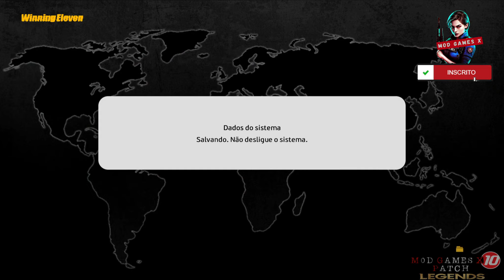✔️🎮 MGX 4.0 MUNDIAL DE CLUBES SEM TIMES EUROPEUS “JOGANDO COM O FLAMENGO CO-OP”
✔️🎮 MUNDIAL DE CLUBES SEM TIMES EUROPEUS “JOGANDO COM O FLAMENGO CO-OP”

PES 2021 Legends MGX v10 Premium
✔️"Get the Patch through the channel's official social networks"

✔️New update PRIMIUM v10.3 "Not available yet"
- Atualização de Elencos das equipes atuais da Champions 2023
- Atualização de Elencos das equipes atuais da Libertadores 2023
- Formações reais de times One Year
- Novos jogadores em equipes All Star
- Correção de bugs.
- Novos Clubes de 2023
Al Hilal, Al Nassr, Al-Ittihad, América Mx, Colo-Colo, Del Vale, Inter Miami, Los Angeles Galaxy, Nacional URU e Tigres MX.

Só o patch, jogo não incluso.
Patch only, game not included.

Konami

00:00 Intro
03:35 Flamengo VS Al Rayyan
15:41 Al Arly VS Flamengo
29:11 Inter Miami VS Flamengo
41:53 Flamengo VS Chivas
53:54 Flamengo VS Atlético MG
1:06:31 Flamengo VS Inter Miami
1:21:41 Flamengo VS Al Nasser "FINAL"

Menu Start modelo editado de by afandix